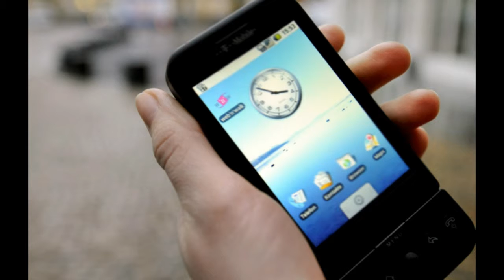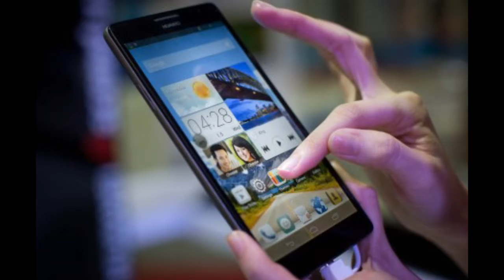Alerta PROFECO sobre compañías de telefonía que otorgan equipos descompuestos y mal servicio